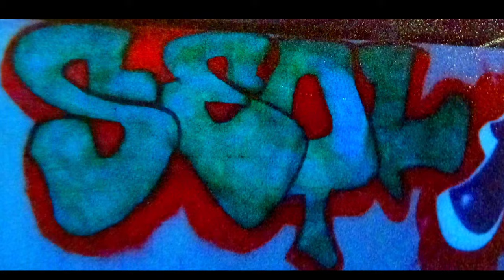BafoL One - Here I Am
Independent rapper BafoL OnE with Nothing Else Productions on The Catacombs Ep

Lyrics-
Here I am once again, lost in the wind
Flutes and violins, musical medicine
When I begin its hip hop oxygen
Mixed with some gin, vitamin adrenaline
When the kid get it in, credited by kin
Grand slam with a grin style grandfathered in
Where have I been, Nellis Washington
Sediments setting in Hartleypool North English
Shellfish molluscan, sushi bluefin
Flavor keep it raw, rhyme scheme cinnamon
Sprinkled on my skin, flavor managing
And in touch with the Zen never be panicking a pen
Baffling situation again
Motivation just find your within
Seperation please know your vision
Innovation or drop the coffin
Chorus-
Here I am in the weeds, lost in the breeze
Finding the keys, something fresh for emcees
Diseased by the dread, often mislead
Break the tape that is red when the currents hit your head
V2
Ability and reach, a touch of the speech
Style that you bring, a touch of hashish
Funk that you freak, sporadic when I speak
Dont try to preach when you lean on a leech
And each be his own, hold down your tone
Pass another crown a king with a dying throne
A live microphone, rythym in his bones
Jim Morrison Edgar Allan Poe
Salute what I know, know what I flow
My flow Copper river and the currents keep it cold
The tide when it goes, the highs and the lows
Its time to outweigh all the cons and the pros
True principles, thoughts rythmical
London dungeon diggin cave diving type a soul
Indispicable, that shows what I know
Mer Four SeqL 89110